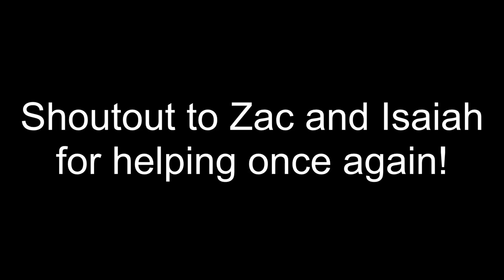The FilmDudes - Skatepark Stereotypes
Another stereotype video that we made, but this time with some goofy stereotypes that you might find at the skatepark. (Note that many stereotypes in this video are just for hyperbolic entertainment.)

Also a quick shoutout to Zac, Isaiah, and Etnies Skatepark of Lake Forest!